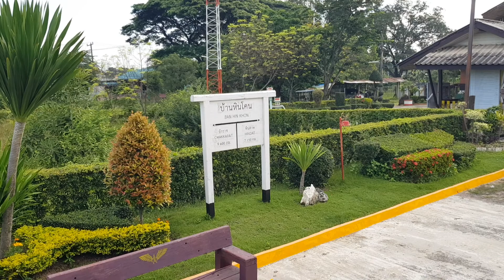ขบวน 234 จอดบ้านหินโคน